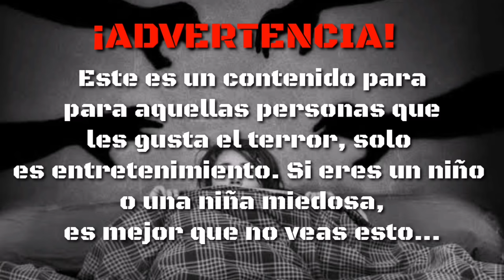Nunca uses a Kelly… Creepypasta | Historia de terror de Free Fire.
¡Hoy hay una nueva creepypasta chicos! Espero que les guste mucho y sobretodo que les de escalofríos 7u7
Pronto quizas haya sorteos en el canal, esperenlo :3

¿Qué son las Creepypastas?
Los creepypastas son historias cortas de terror recogidas y compartidas a través de Internet con la intención de asustar o inquietar al lector.
¡VAMOS POR EL MILLÓN DE SUSCRIPTORES!

¿Quieres que te tomen fotos? Instagram:@andyruiz_1